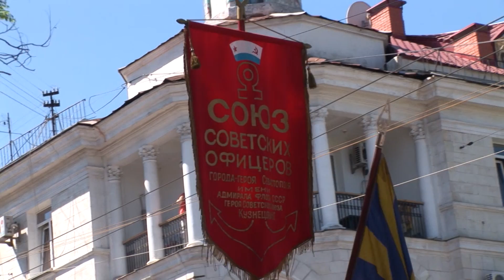Парад 9 мая 2013 в г. Севастополе.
Поздравляем наших ветеранов с праздником Победы.
Это самый величественный и тяжелый праздник нашей страны. Величественный потому, что советский народ проявил чудеса героизма, чтобы спасти свою Родину от фашистских захватчиков. А тяжелый потому, что ни одна стран в мире не понесла таких потерь, которые понес советский  народ в течение Великой Отечественной войны. И все-таки это праздник! Мы помним о подвиге наших дедов и прадедов. И День Победы навсегда останется в нашей памяти!